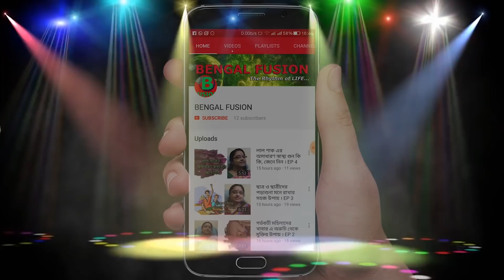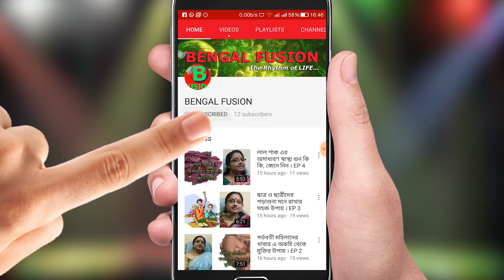LOW BLOOD PRESSURE? কি করবেন এবং কি খাবেন সেটা জেনে নিন | EP 78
নিম্ন রক্তচাপ বা লো ব্লাডপ্রেশার নিয়ে অনেক মানুষই চিন্তিত থাকেন। কিন্তু নিম্ন রক্তচাপ নিয়ে অযথা বা অতিরিক্ত চিন্তিত হওয়ার কিছু নেই। কারণ, নিম্ন রক্তচাপ উচ্চ রক্তচাপের চেয়ে কম ক্ষতিকর ও স্বল্পমেয়াদি সমস্যা। শুধু স্বাস্থ্যহীন হলেই যে লো প্রেশার হবে, তা-ই নয়, মোটা মানুষেরও তা থাকতে পারে। সাধারণত সিস্টোলিক রক্তচাপ ১০০ মিলিমিটার পারদ ও ডায়াস্টোলিক রক্তচাপ ৬০ মিলিমিটার পারদের নিচে হলে তাকে নিম্ন রক্তচাপ বলা হয়। যাদের রক্তচাপ অস্বাভাবিক হারে নিয়মিত কম থাকে তাদের হৃদপিণ্ডে, মস্তিষ্কে এবং নার্ভের সমস্যা দেখা দেয়। এবং এই নিম্ন রক্তচাপ অনেকদিন ধরে থাকলে মস্তিষ্ক এবং দেহের অন্যান্য অঙ্গে রক্ত সরবরাহ কম হয়। যার কারণে মস্তিষ্ক এবং অন্যান্য অঙ্গে অক্সিজেন এবং পুষ্টির অভাব অতিরিক্ত মাত্রায় হতে থাকে। এতে করে রোগীর মৃত্যু পর্যন্ত হতে পারে। তাই নিম্ন রক্তচাপকে অবহেলা করবেন না একেবারেই।